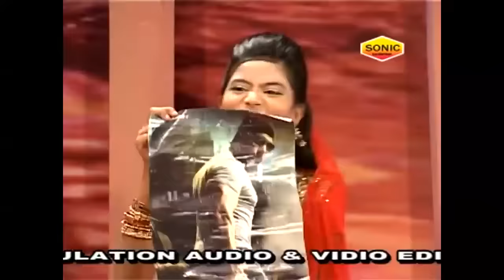Qawwali Muqabala 2022 | ओ चटपटी छोरी | O Chatpati Chhori | RAIS ANIS SABRI vs Nikhat Parveen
ओ चटपटी छोरी  || O Chatpati Chhori || Qawwali Muqabala || RAIS ANIS SABRI v/s Nikhat Parveen
Song : O Chatpati Chori
Album : O Chatpati Chori
Singer : Rais Anis Sabri , Nikhat Parveen
Lyrics : Aslam Saifi